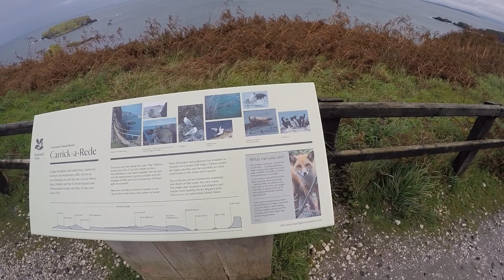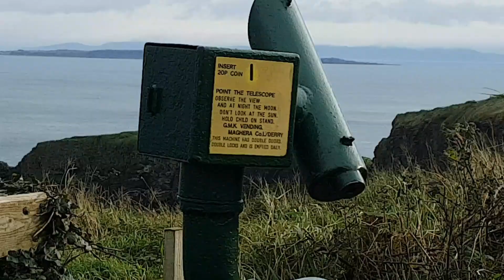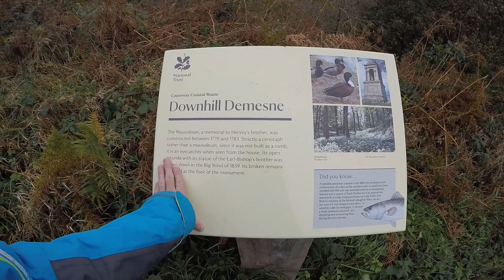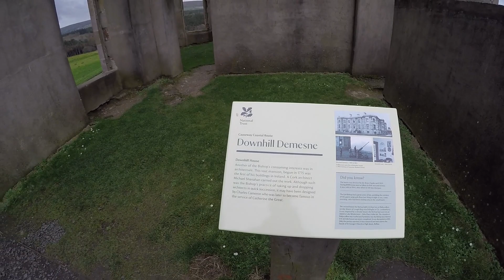# 3/2 Канатный мост - Carrick-a-rede с видом на Шотландию и Муссенден Храм - Mussenden Тemple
Путевые заметки Марии.
Октябрь 23, 2017 (понедельник)

Дальше путь лежал к очередному природному чуду - пара островков в ущелье, к которым проходил навесной канатный мост Carrick-a-rede. Уже сама дорога до моста впечатляла - по краю обрыва, под нами волны разбиваются о скалы, чайки кружат, ветрище сбивает с ног. Абсолютный восторг!

Быстро позавтракали в Бушмиллсе и дальше по побережью к местечку Mussenden temple - развалины замка в парке на обрывах над огромным пляжем, черно-бурым от горных пород. Там находились вдоволь.
И потом снова по океанской дороге назад в сторону Белфаста.